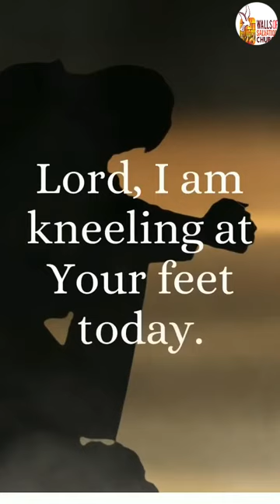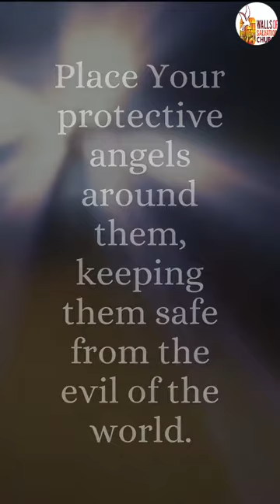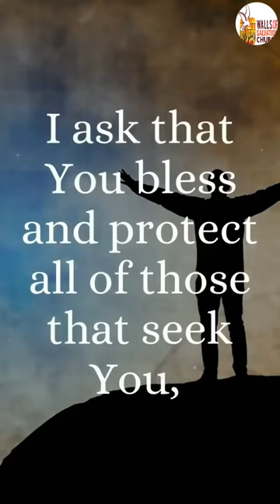Meditation for your Soul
Meditation# Soul# Saviour# Healing# Prayer#